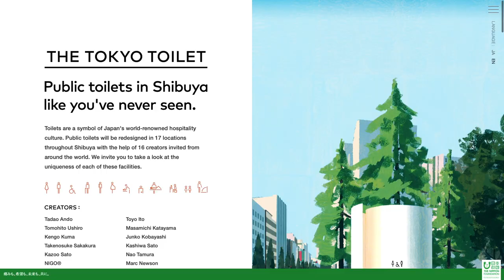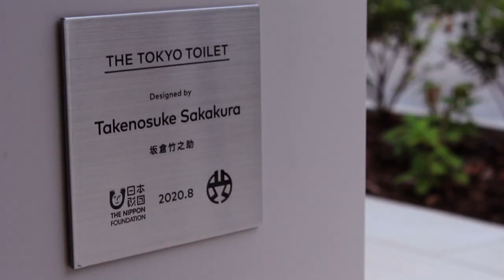Visito los nuevos baños transparentes de Shibuya | Los baños más curiosos de Tokio | Tokyo Toilet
¿Unos baños públicos con paredes transparentes? Pues sí, existen y están en Japón, concretamente en el barrio de Shibuya, en Tokio.

La Nippon Foundation puso en marcha hace unos meses The Tokyo Toilet Project, mediante el que se rediseñarán 17 baños públicos del barrio de Shibuya a cargo de 16 arquitectos y diseñadores de todo el mundo (aunque principalmente japoneses). Los primeros baños fueron inaugurados el pasado agosto. De momento hay 7. Los 10 restantes serán finalizados antes del verano de 2021, listos para los Juegos Olímpicos de Tokio.

En este vídeo visito los 7 baños que ya pueden disfrutar todos los tokiotas:
● Parque de Ebisu: Masamichi Katayama y su estudio Wonderwall hacen un homenaje a las 'kawaya', unas chozas que se construían sobre riachuelos que son el origen del baño en Japón.
● Parque de Ebisu Higashi: Fumihiko Maki propone en el 'Parque del Pulpo' su baño del calamar.
● Higashi-Sanchōme: Nao Tamura se inspira en el 'origata', el método tradicional japonés de envolver regalos, para hacerle un regalo a los visitantes de Shibuya y rendirle homenaje a la comunidad LGBTIQ+.
● Parque de Jingū-Dōri: Tadao Andō ofrece su 'Amayadori', un lugar para refugiarse de la lluvia que parece un ovni.
● Parque de Nishihara-Itchōme: Takenosuke Sakakura ilumina el parque con su 'Andon', inspirado en los faroles tradicionales japoneses.
● Miniparque de Yoyogi Fukamachi (y Parque Comunitario de Haru-no-Ogawa): Shigeru Ban propone unos baños con paredes transparentes que se opacan cuando cierras la puerta.

Estos son, definitivamente, los baños más curiosos de Tokio. ¿Cuál es vuestro favorito? Yo me quedo con los nuevos baños transparentes (sabía de los baños japoneses inteligentes, pero esto ya es otro nivel en el diseño de baños).

Completaré la ruta de los 17 baños cuando los 10 que quedan hayan sido inaugurados. ¡Estad atentos a mi canal!

00:00 Introducción
01:06 Baño estilo 'kawaya' de Masamichi Katayama
01:58 Baño del calamar de Fumihiko Maki
02:37 Baño estilo 'origata' de Nao Tamura
03:20 Baño ovni de Tadao Andō
04:05 Baño 'Andon' de Takenosuke Sakakura
04:57 Baño transparente de Shigeru Ban